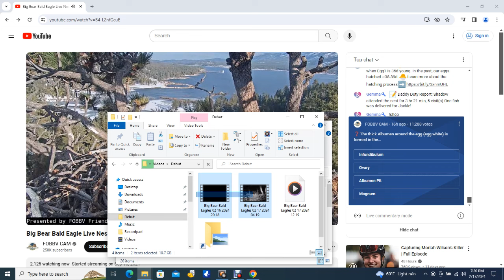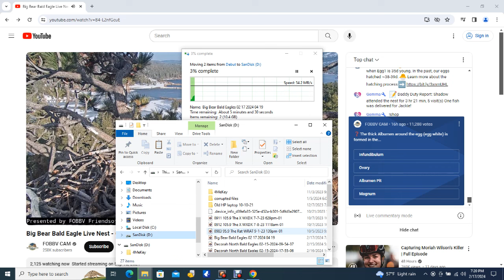Big Bear Bald Eagles 02/17/2024 12:19